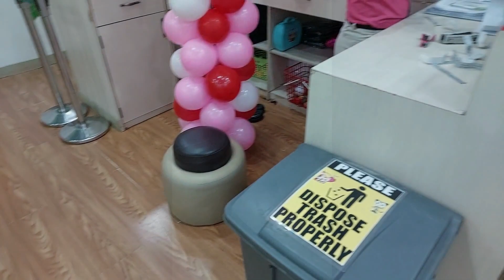SKY AT KIDZOONA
Kidzoona Robinson's Place Malolos in Malolos, Bulacan